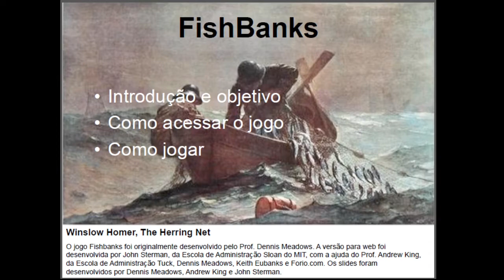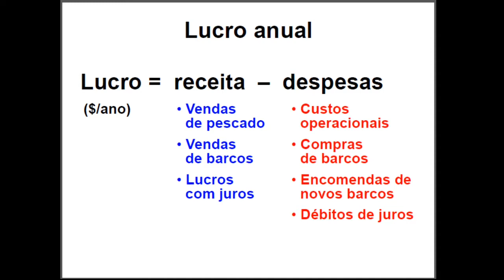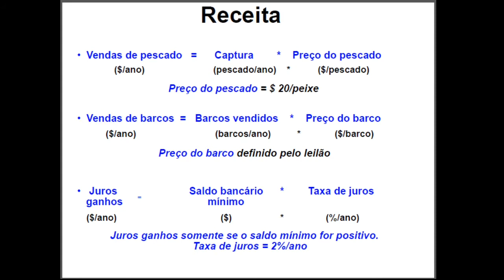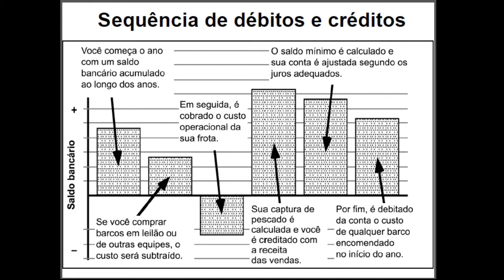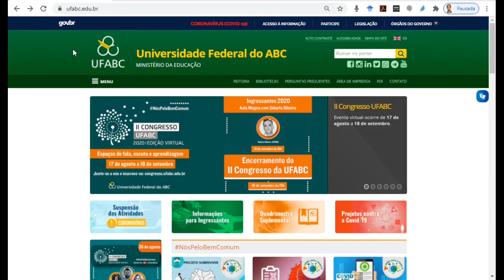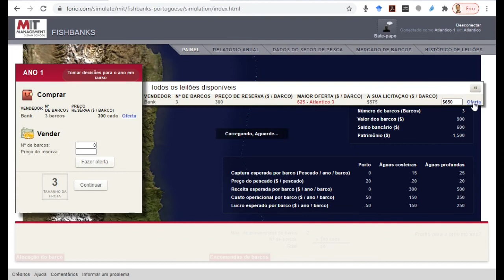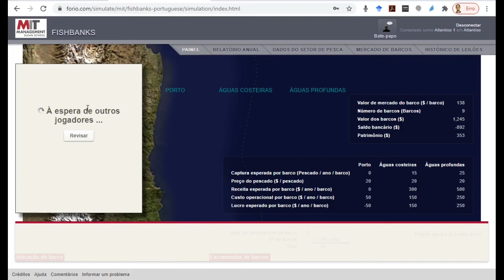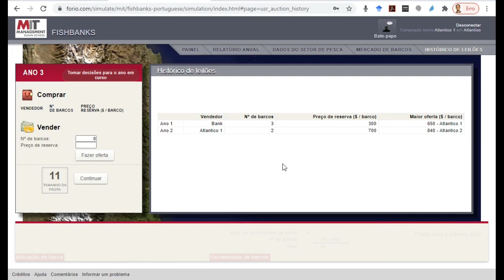FishBanks - Jogo de simulação de gestão de recursos renováveis